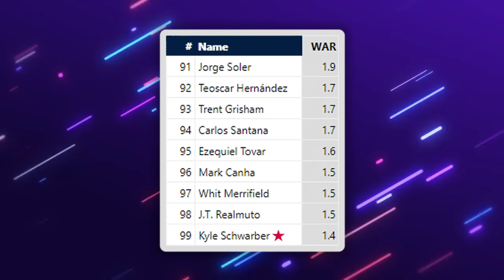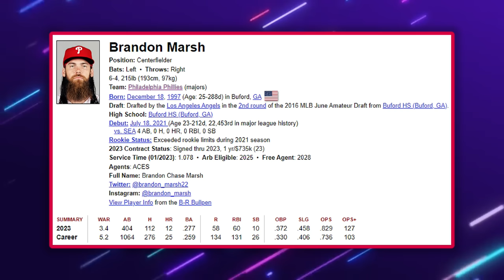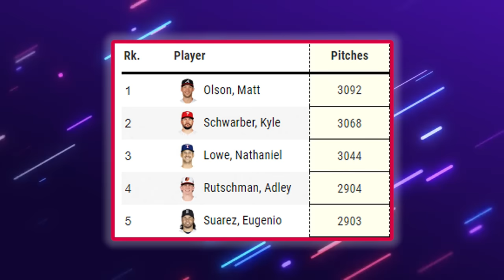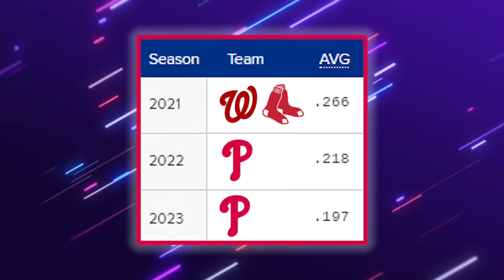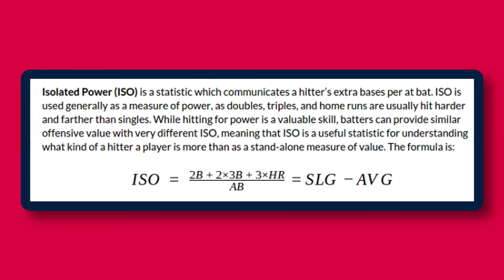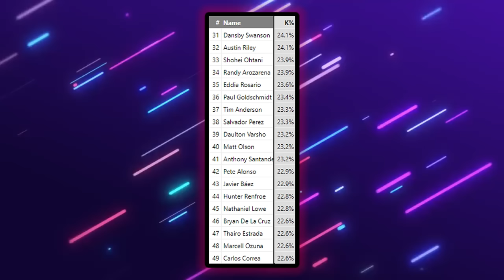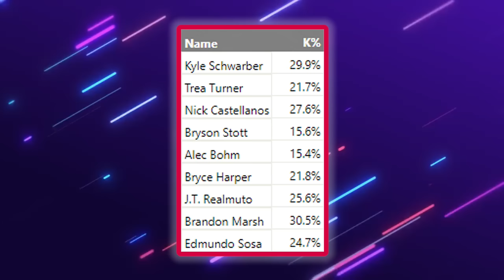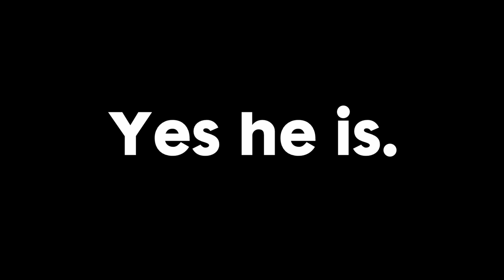Kyle Schwarber: Baseball's Most Misunderstood SUPERSTAR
Kyle Schwarber is One of the Most prolific Home Run hitters in all of Major League Baseball, and One of the Greatest Offensive Forces in the game. A powerhouse in the Philadelphia Phillies lineup as they aim for another World Series appearance this postseason.

Yet lots of people might not even rank him as a Top 100 Player in MLB...